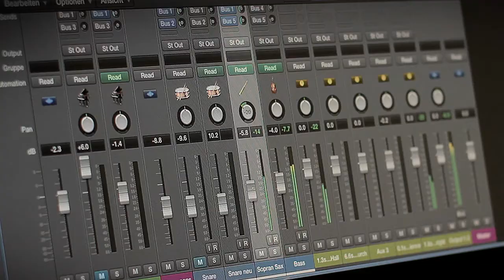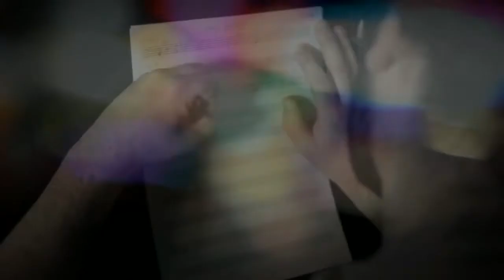Judith Tellado - Under Neon Stars (Interview/EPK)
Das Interview mit Judith Tellado zu ihrem neuen Album "Under Neon Stars": die in Puerto Rico geborene Sängerin beobachtet in ihren Songs das Leben der Menschen ihrer neuen Heimat Hamburg und erzählt vorurteilsfrei von Prostituierten, Geschäftsleuten, Transvestiten, Einwanderern und anderen Lebenskünstlern. Im Soundgewand von Jazz, Latin und Pop schimmert immer auch Judith Tellados eigene Lebensgeschichte geprägt von ihrer karibischen Herkunft und der Migration nach Deutschland durch.

Kamera, Konzeption, Schnitt: André Mönke, medienfilm.de
Kamera Konzertmitschnitte: Dennis Durant